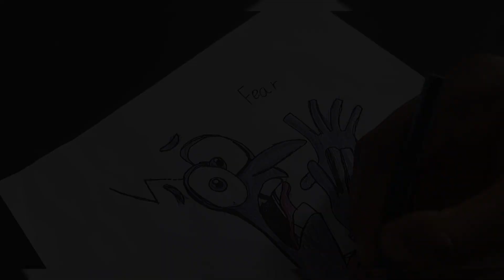How to Draw Fear(InsideOut2)